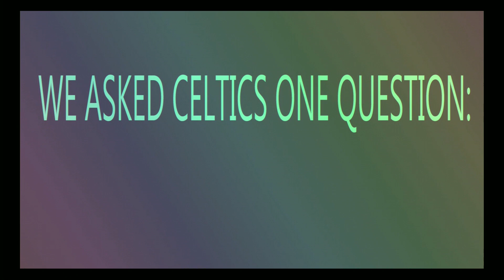WRBR Newscast | Monday, December 11th, 2017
WRBR Channel 57.1 - Live Newscast

We are the Celtic voice.

Show information:
Date recorded: Monday, December 11th, 2017
Date aired: Monday, December 11th, 2017
Location: Bishop Ryan Catholic Secondary School